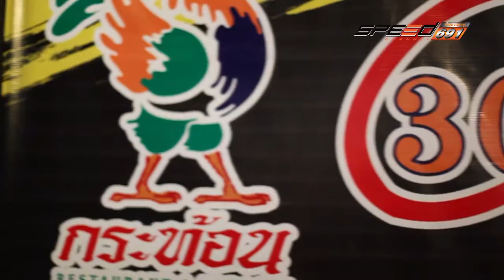SPEED UP 04 12 59 B3